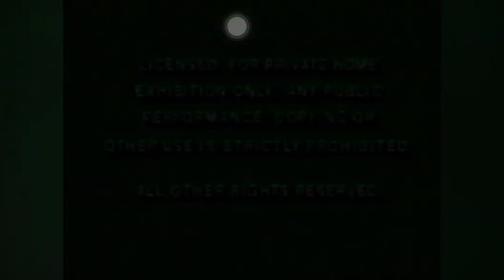Superdad 1974 DVD Opening